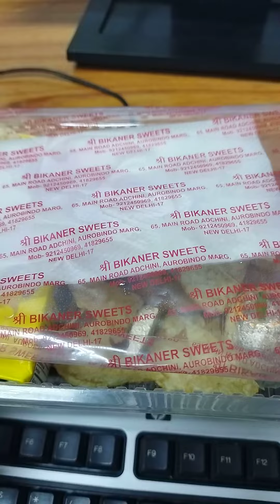bikaner snacks gift pack| bikaner kachodi snacks box unboxing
From @craveworthy.cousin
We love food 💟